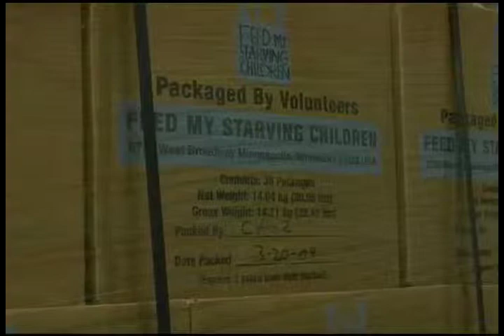Feed My Starving Children FINAL3.mp4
Feature production of young adults volunteering at Feed My Starving Children International